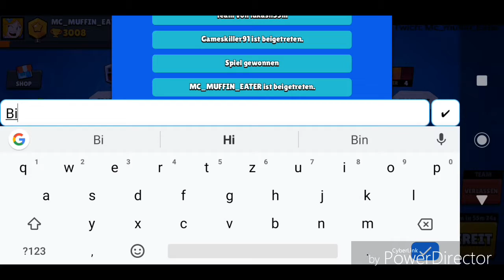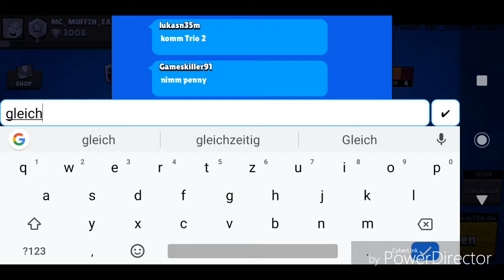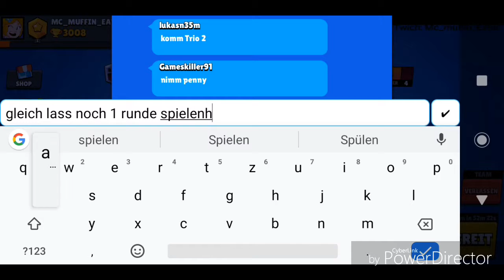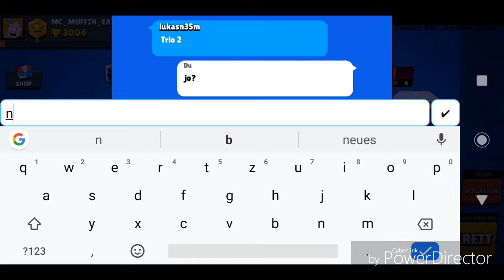Rosa Ausprobieren Und Neues Update! (BrawlStars)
Ein neues Update ist zu Ostern da🙀😂 und ich Spiel und mach ein bisschen quatschen mit Lukasn35m:

 Und Dem Anderen 🐠